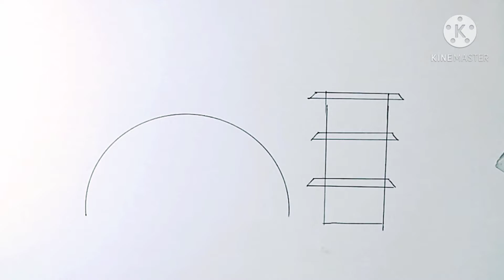How to draw a Mosque | Easy mosque drawing step by step | মসজিদ আঁকা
welcome to the kids drawing

And click the like button

it is a very easy drawing. To draw this simple drawing, we need :

1)paper or sketch book

2)pen, marker, or pencil

3)oil pastels  and color pencils

4)Ruler

5)Tissue

Song collect from NCS MUSIC

So please  don’t skip this  vedio and watch  it till the end.

Drawing tips
Drawing tutorial
How to draw a Eagle
How to draw scenery
drawing tutorial
easy
Kids drawing
Art for kids
painting tutorial